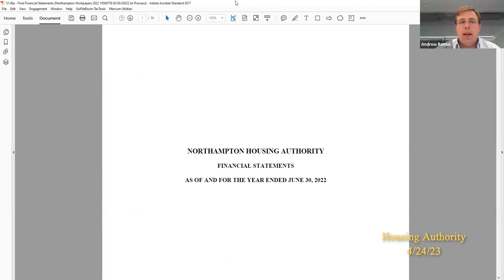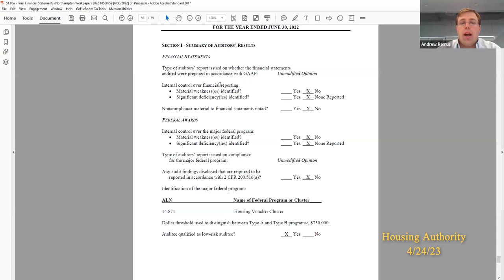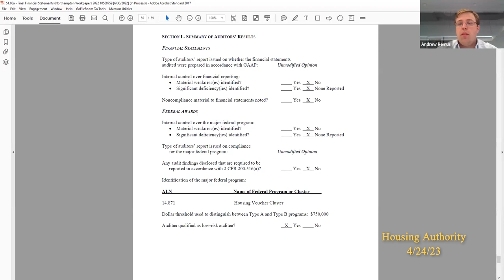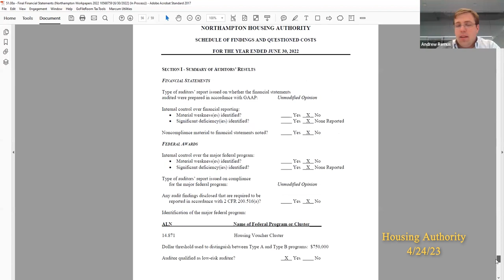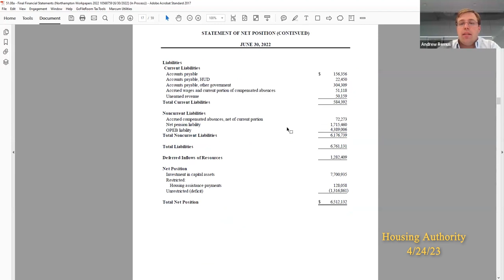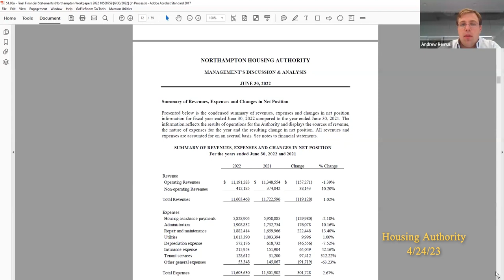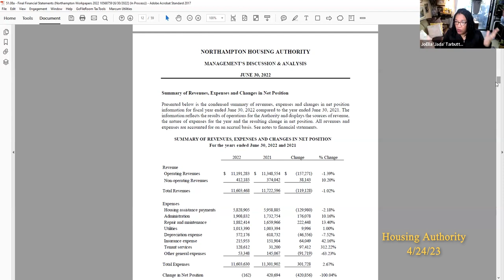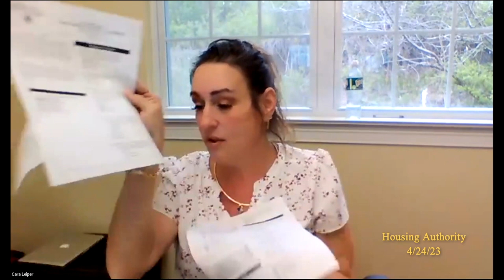Northampton Housing Authority 4/24/23